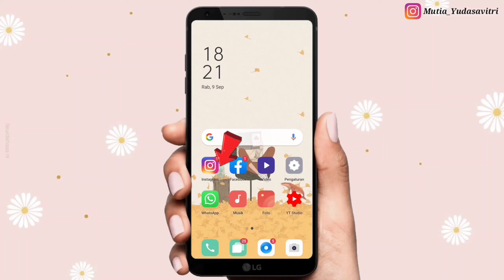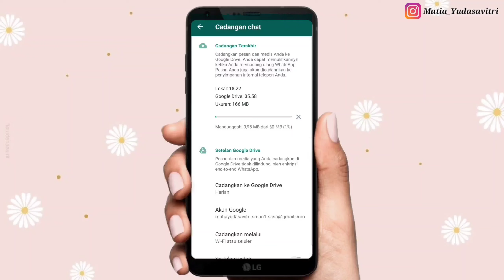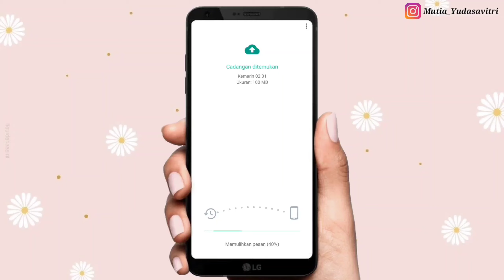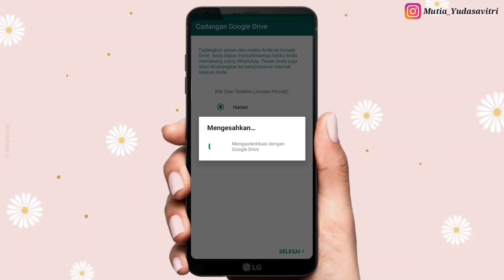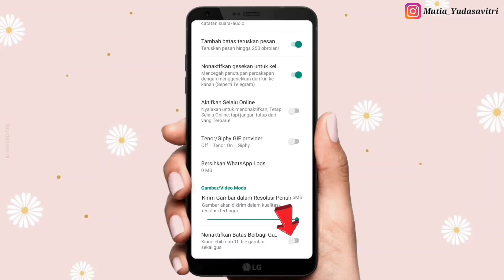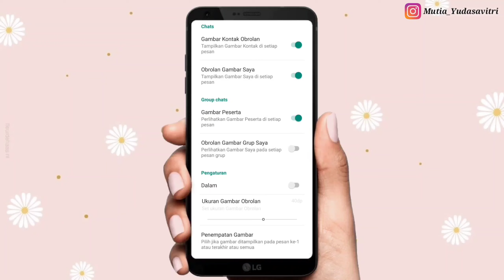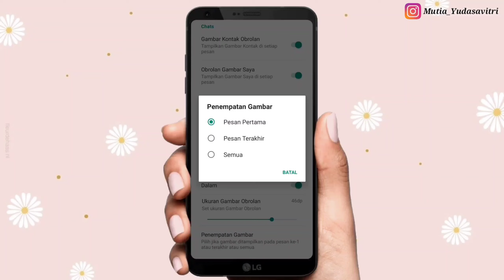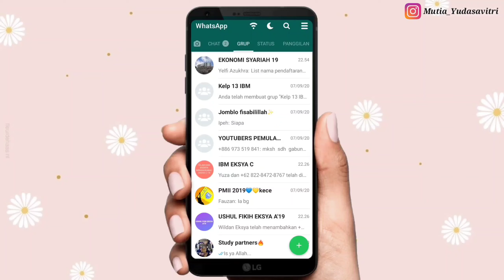CARA MENAMPILKAN FOTO PROFIL DI KOLOM CHAT WHATSAPP | bysasa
Hai Guys
Di vidio kali ini aku akan bahas beberapa keunggulan atau kemudahan kemudahan yg kita dapat dari pemakaian WhatsApp GB, nah sebenarnya kalau kalian pelajari banyak banget keunggulan dari WhatsApp GB ini yg mungkin tidak bisa kalian dapatkan di WhatsApp biasa, salah satunya sesuai dengan judul dan tumbnail Vidio aku,,bahwa di GB WhatsApp ini kalian bisa menampilkan foto profil kalian dan teman teman kalian di setiap gelembung WhatsApp atau kolom chat WhatsApp di hp kalian, seperti di Vidio ku yg sebelumnya di WhatsApp GB ini kalian juga bisa memisahkan Chat Pribadi dan Chat Grup, nah itu sangat memudahkan kalian dan sangat membantu kalian bukan! nah buat kalian yg penasaran, simak vidio aku sampai habis ya😘

Maaf ya,, kalau mungkin di vidio aku ini masih banyak kekurangannya, but i hope you like and enjot of this vidio guys❤😊 Don't forget to click Like, Coment, Subscribe,  Share ya guys See you on my next video __________________________________________